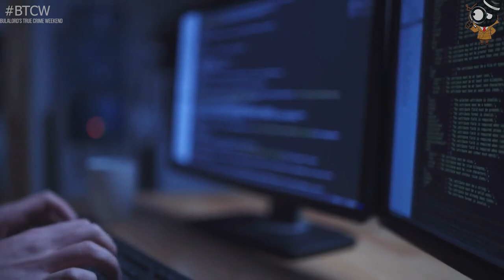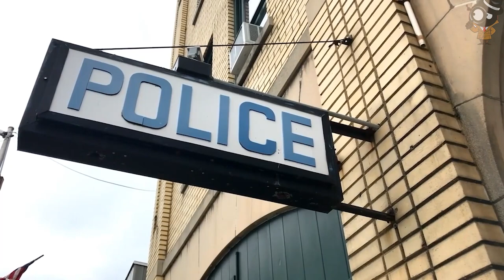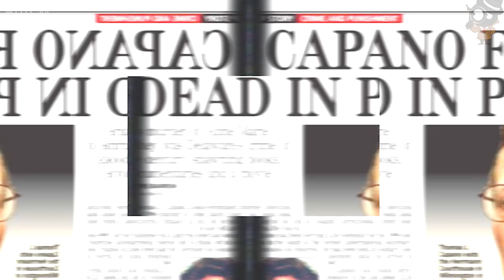Ang pagpatay kay Anne Marie Fahey at ang karma ng boyfriend nito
NOTE: For the Creepypasta, some info are changed katulad ng location, names etc to match our settings. Some titles were also changed.